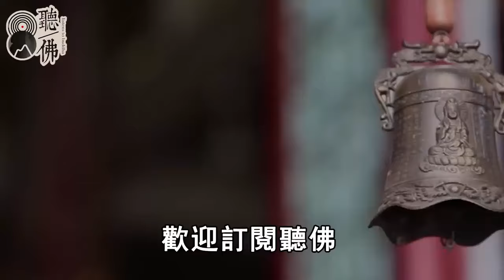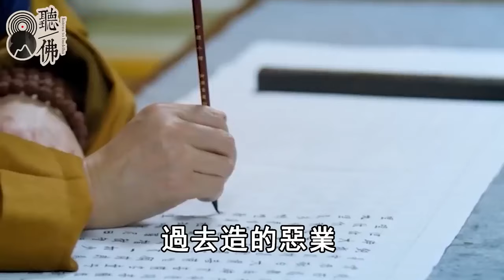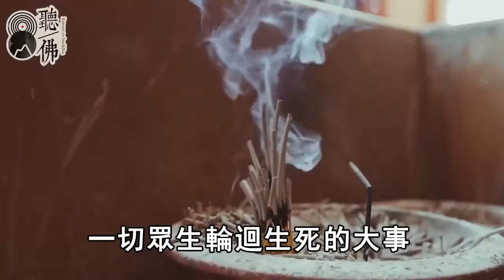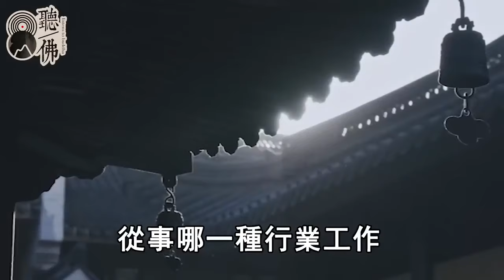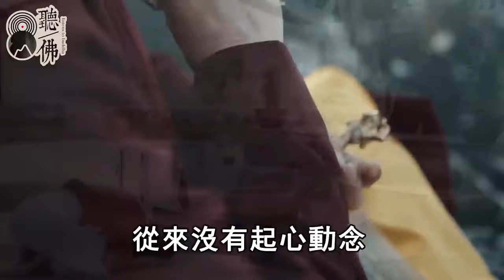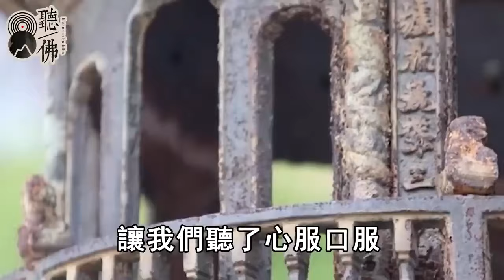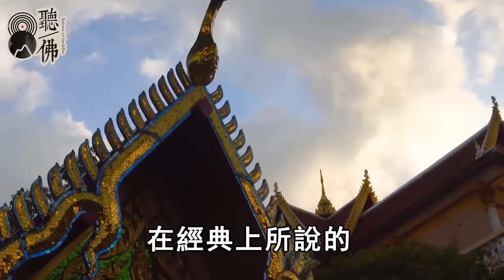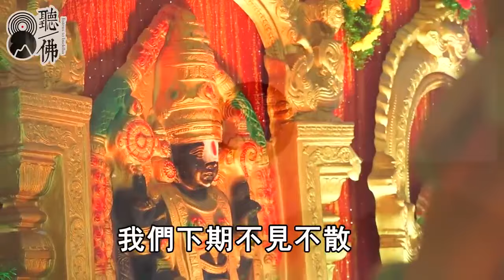淨空法師凌晨圓寂，直播拍下全過程！彌留之際吐出5個字，竟然能拯救全台灣人